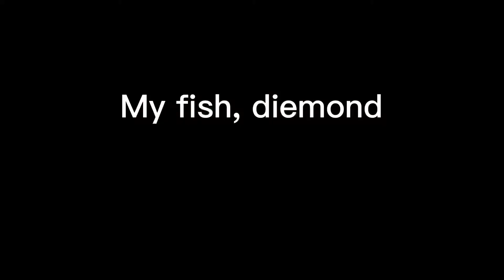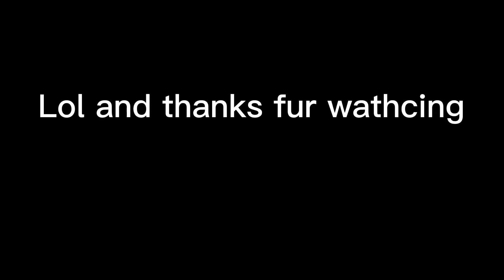Askin* my pets About Global warming￼